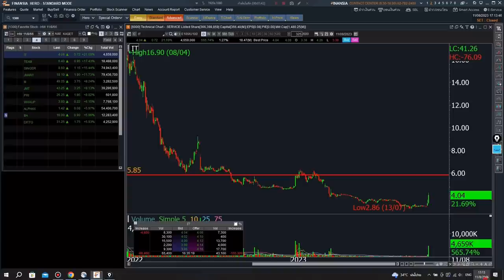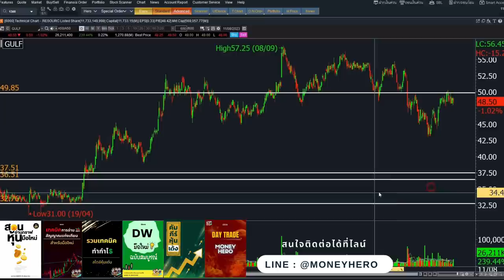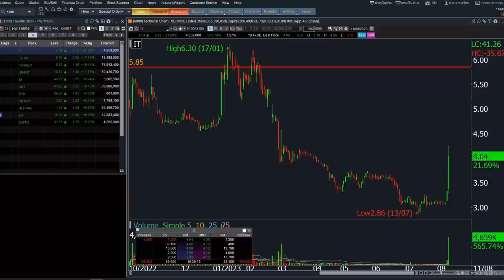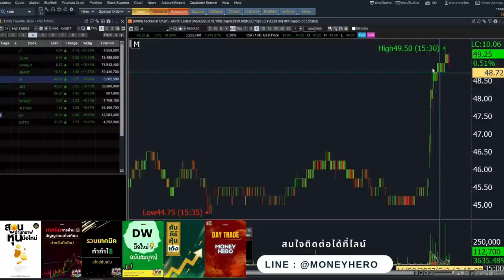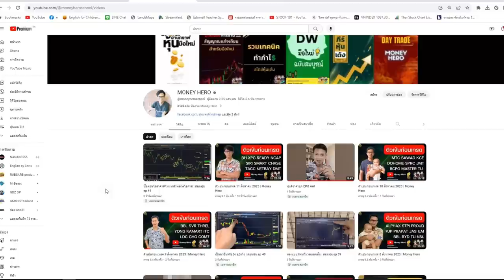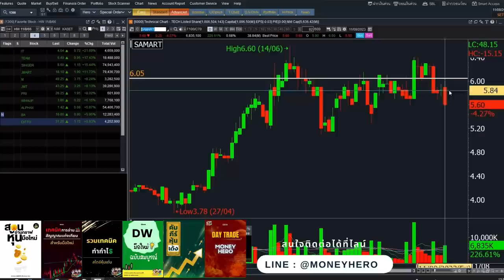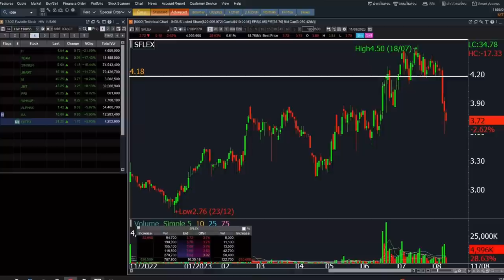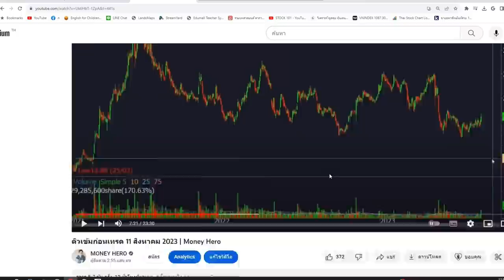ติวเข้มก่อนเทรด 15 สิงหาคม 2023 | Money Hero